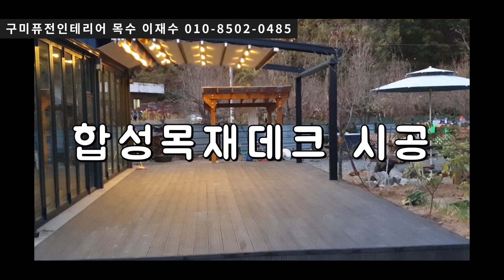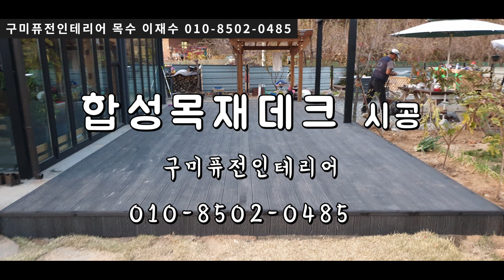구미목수 합성목재데크 시공 퓨전인테리어 목수 이재수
구미 선기동 전원주택에 합성목재 데크를 시공했습니다.

합성목재데크
방부목데크
방부목대문
방부목휀스(울타리) 시공합니다^^
네이버블로그에 놀로오세요~~~

감사합니다^^